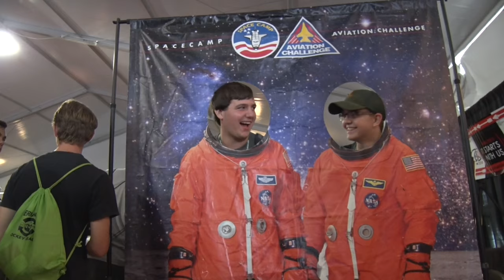The Hub at NOAC 2015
Guests at the National Order of the Arrow Conference can attend The Hub to explore OAWarrior, Centennial Fire, ArrowTour, The Experience, and more.